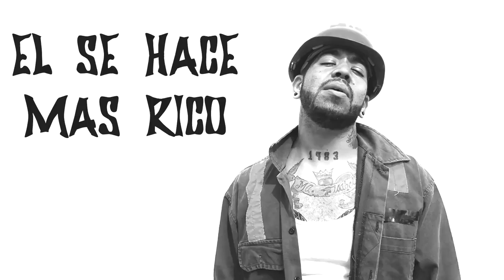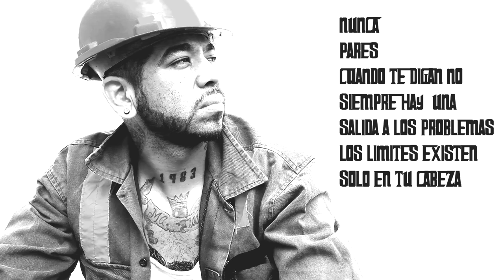Esclavos Del Sol - Knival (Video Lyrics)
Reggaeton Veracruzano
Knival Artillero